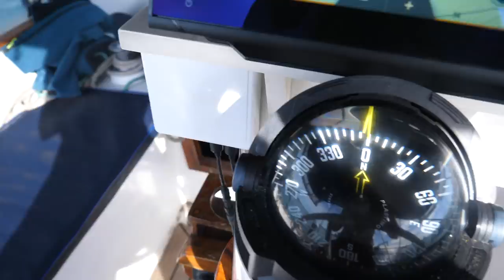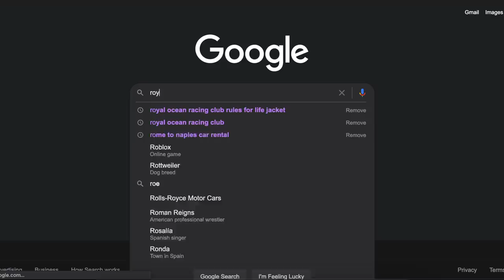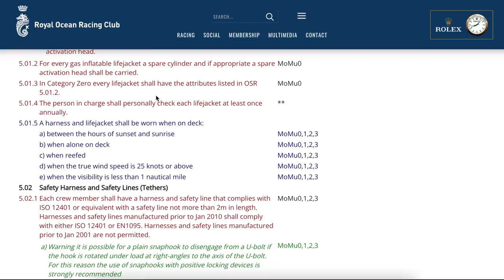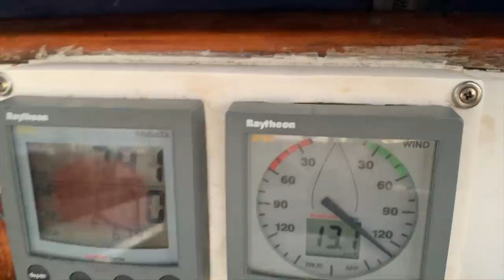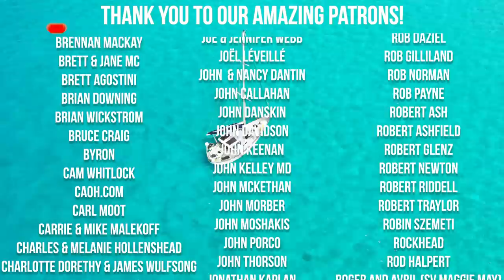Stop VLOGGING and drive the BOAT!! That time I almost crashed into a dock 😬[EP 154]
After a few weeks of waiting, we finally found a good weather window to sail  to Madeira.
In preparation we went out for a shake out sail and to clean the hull however with strong winds approaching, getting back to the dock and typing up was a lot more challenging that we anticipated!
The next day and with the weather behind us, we decided to head off. We donned our new life jackets and outlined some rules of when we'd like to wear the vests that we thing are pretty reasonable!
And then finally, we untied the lines for the last time and left Ponta Delgada for what is likely to be a 4-5 day passage.